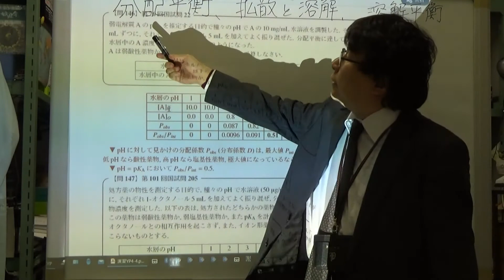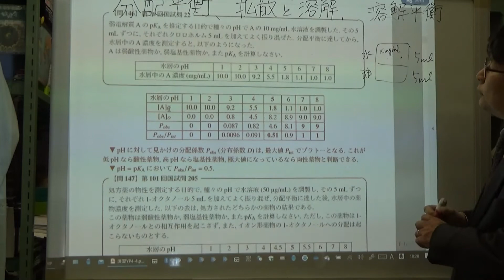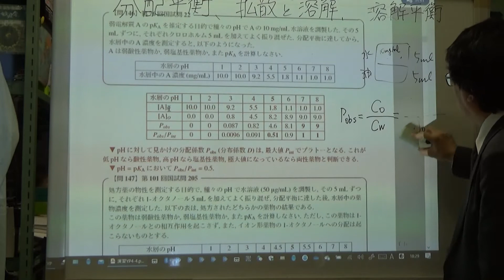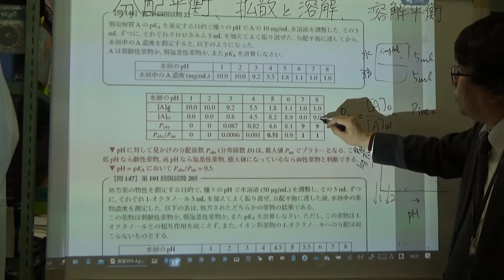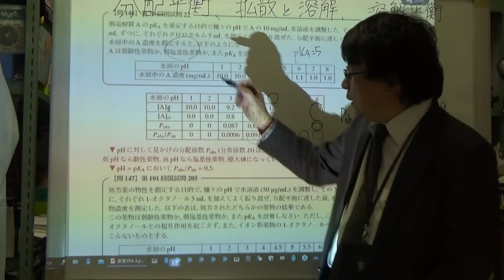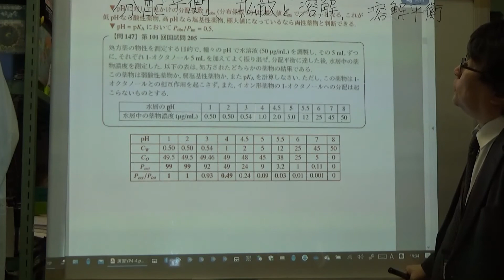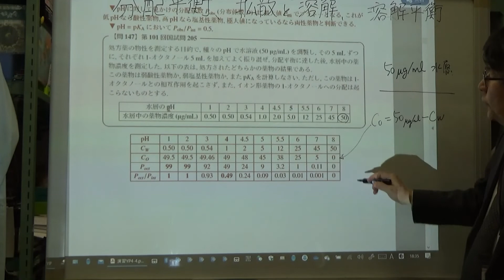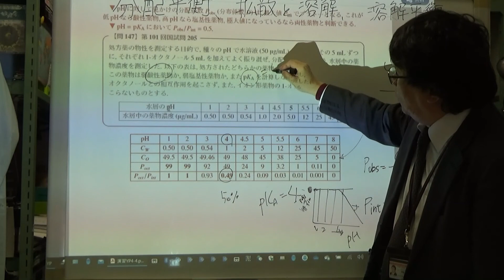【物理化学】分配平衡4-06 SBO E5(1)-3-1, pH依存性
東京理科大学薬学部　薬品物理化学
【物理化学】分配平衡4-06 SBO E5(1)-3-1